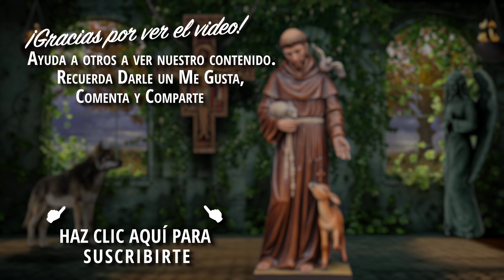San Francisco de Asís - Oración de la Paz y Oración para Intenciones Especiales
San Francisco de Asís, el santo más querido del mundo, es considerado un poderoso intercesor debido a su profundo amor por Dios y toda la creación. Los innumerables milagros atribuidos a su intercesión a lo largo de la historia refuerzan su estatus como un defensor poderoso. Muchos creen que su ejemplo de desinterés y dedicación a la voluntad de Dios lo hace especialmente efectivo al presentar nuestras necesidades ante el Señor. Lleva tus intenciones especiales a San Francisco.

¡La oración hace la diferencia!
Visita Catholic Prayer and Meditation

La estatua de San Francisco de Asís fue diseñada y elaborada a mano por
Ferdinand Stuflesser 1875
Utilizado con permiso.

Señor, haz de mí un instrumento de tu paz: donde haya odio, siembra en mí el amor; donde haya injuria, perdón
donde haya duda, fe
donde haya desesperación, esperanza donde haya oscuridad, luz
donde haya tristeza, alegría.

Oh divino Maestro, haz que no busque tanto ser consolado como consolar
ser comprendido como comprender,
ser amado como amar.

Pues es dando como recibimos,
es perdonando como somos perdonados,
y es muriendo como nacemos a la vida eterna. Amén.

Oh bendito San Francisco, manso y humilde siervo de Dios, nos dirigimos a ti después de rezar tu Oración por la Paz, buscando tu intercesión en nuestras vidas. Como tú has abrazado la llamada a ser un instrumento de paz, te pedimos que nos ayudes a abrazar ese mismo espíritu dentro de nosotros.

San Francisco, lleno de compasión, me detengo ahora a reflexionar sobre mis necesidades e intenciones.

San Francisco, traigo estas preocupaciones ante ti, confiando en tu corazón compasivo. Por favor, intercede por mí, para que encuentre claridad y fortaleza para afrontar mis desafíos. Ayúdame a buscar la paz en mis relaciones, el valor en mis luchas y la esperanza en los momentos de desesperación. Que tu ejemplo me inspire para ser una fuente de amor y consuelo para los que me rodean.

En un mundo que a menudo se siente dividido, concédeme la gracia de ser un pacificador en mi propia vida. Enséñame a escuchar con el corazón abierto, a perdonar a los que me han hecho daño y a abordar cada situación con compasión y comprensión.

También te elevo a los que sufren, ya sea en el cuerpo, en la mente o en el espíritu. Que experimenten el toque sanador de Cristo a través de mis acciones y palabras. Ayúdame a ser consciente de las necesidades de los demás y a responder con generosidad y bondad.

Que, al esforzarme por vivir según la voluntad de Dios, crezca en humildad y amor. Guíame para que aprecie toda la creación y reconozca lo divino en todas las personas con las que me encuentro.

San Francisco, te confío mis intenciones, confiado en que las presentarás ante nuestro Dios amoroso. Que tu intercesión traiga paz, sanación y una fe más profunda en mi vida. Te lo pido por Cristo nuestro Señor. Amén.